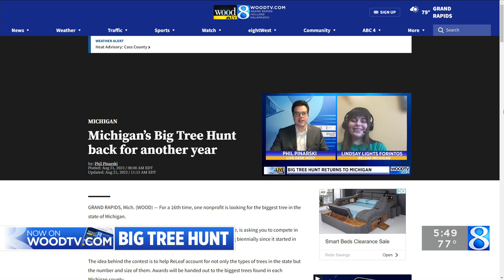Michigan’s Big Tree Hunt back for another year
For a 16th time, one nonprofit is looking for the biggest tree in the state of Michigan. (Aug. 21, 2023)